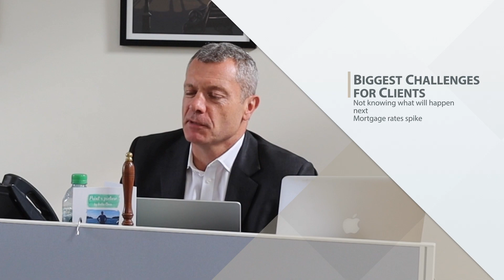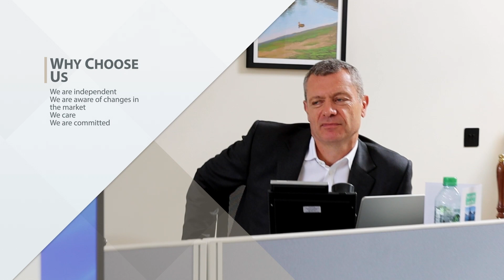Oliver Whitehead - Oportfolio Mortgages | Meet The Team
Oliver has been advising his loyal client base on financial services since 1998 and is committed to representing them wholeheartedly and going the extra mile to get the job done. Oliver set up Oportfolio in 2009, with the clear mandate to offer clients a comprehensive mortgage proposition from a range across the market and to offer succinct and clear advice on both protection and insurance.

He believes that “Clients should be looked after in the way that we would like to be looked after ourselves and this is the mission that runs through the veins of our company. It’s a passion of ours to look after our clients and this is, unfortunately, a dying art!”

Out of the office, Oliver likes to practice Hatha yoga, run and play chess.